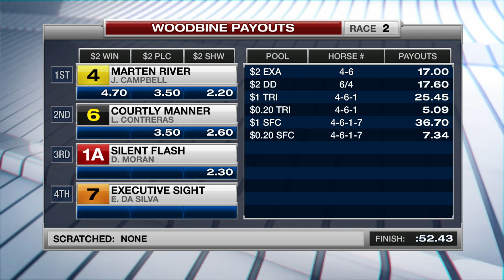Woodbine, Tbred, June 5, 2016 Race 2